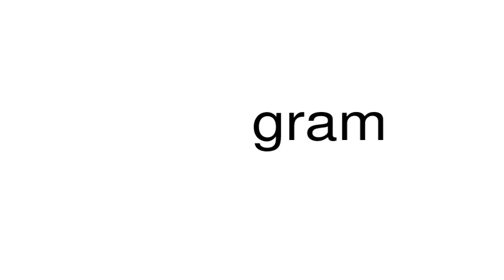How to pronounce gram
This is a satire channel. This is a satire channel. How to pronounce the word gram.